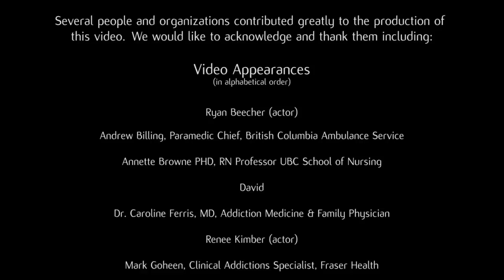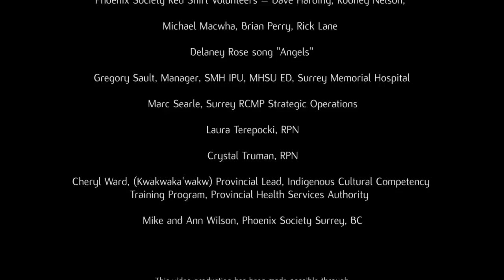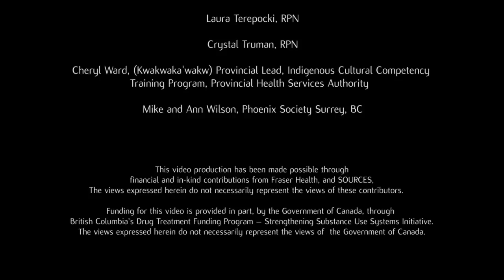Moments to Milestones: Engaging with People who use Substances (Full Version)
This 30-minute video is intended as an education resource for first responders, including police, paramedics and emergency room staff. Also, this video has relevance for anyone working with people who use substances. It illustrates the remarkable, positive difference that can be made when people who use substance are approached in an attuned manner that fosters respect, compassion and inclusion.